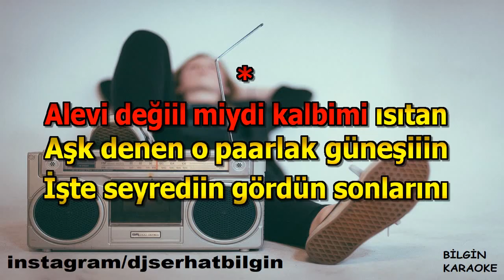Tanju Okan - Kim Ayırdı Sevenleri (Karaoke) Orjinal Stüdyo